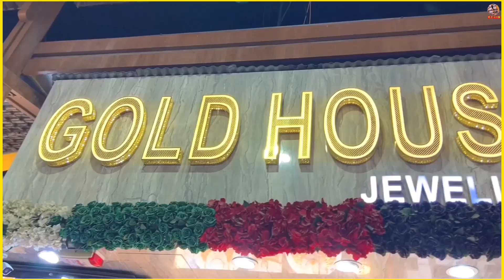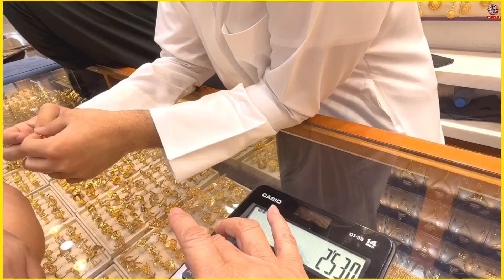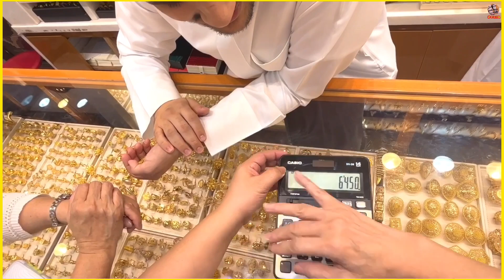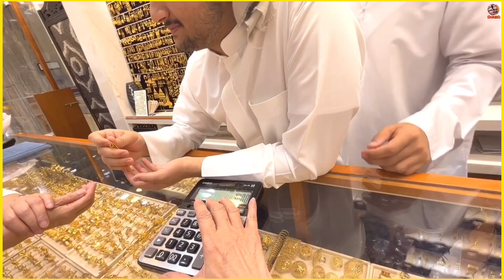血拼最開心❤️Dubai迪拜2次遊【kit姐帶隊太太團🇦🇪迪拜黃金街】買金頸鍊挑戰迪拜型男★香港人講價最叻叻*瑞士kit姐D30 Dubai Gold Souk UAE阿聯酋